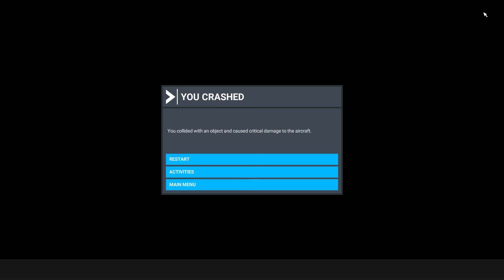Courchevel landing fail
Almost. Dam snowbank